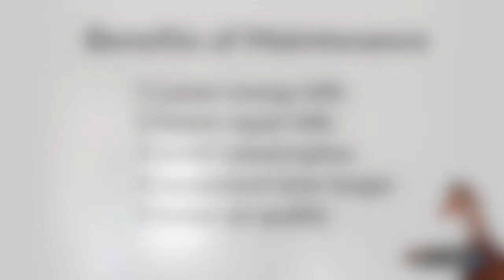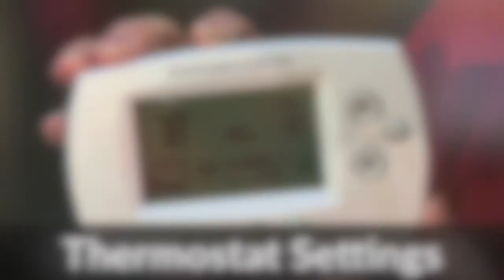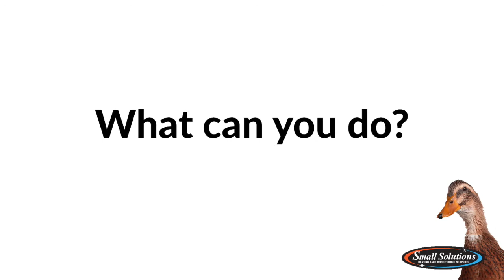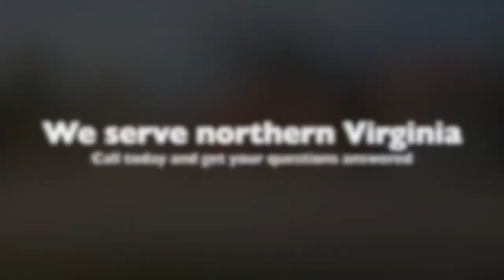Winter HVAC Maintenance Tips | How To Get Your HVAC System Ready For Winter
Do you need to have an HVAC system maintenance check? You might have a system that’s only a year or two old. Or maybe you've had your system for a few years and it seems to be running just fine. Should you put forth the effort to have a maintenance checkup?

HVAC systems are similar to vehicles. Imagine that you bought a brand-new car, and you spent a lot of money on it. Would you ignore regular checkups and the service maintenance required? Probably not. If your vehicle is older and you want to keep it on the road and working efficiently longer, regular maintenance and checkups are musts.

It’s the same with an HVAC system. If you invested in a newer heating or cooling unit, you want to make sure it’s working efficiently, and that you’re getting value for the money you paid for it. If your HVAC system is nearing the end of its 10- to 15-year average lifespan, but you have no plans to buy a newer one, it is essential to get your older system serviced regularly.

What are the benefits of regular maintenance?

1 lower energy bills
2 fewer repair bills
3 avoid catastrophes
4 equipment lasts longer
5 better air quality

For a winter maintenance check, here are the areas a HVAC technician will review:

- Thermostat settings: The right thermostat settings help maintain a comfortable temperature while also saving energy.
- Electrical connections: If electrical connections are defective, they may damage HVAC equipment or make it hazardous to operate. Motors should have the correct voltage and current.
- Condensate drain: Should the condensate drain be plugged, it may lead to water damage, musty air due to mold 1, and increased humidity in the house.
- System controls: The controls work properly if the system starts, operates, and turns off normally. Malfunctioning system controls can become a safety issue.
- Heating elements or heat exchanger: If these get damaged, they could lead to problems with carbon monoxide.
- Moving parts: If moving parts are not properly lubricated, they can cause friction in the motors (which in turn results in greater energy use).
- Flue system: To make sure it is securely attached to the furnace.
- Clean air filter: A clean air filter is crucial for an efficient airflow indoors. Air filters should be cleaned or switched out regularly.
- Humidifier: For a humidifier to operate effectively, it must be clean and free from mold as well as debris.
- Belts and pulleys: Replace frayed belts and pulleys.

While you want to ensure you have an HVAC technician look over your system each spring and fall, there are some things you can do yourself to help keep your HVAC equipment operating efficiently throughout the year. Here are some additional tips on what to do and check as a homeowner.

Our company, Small Solutions LLC, offers HVAC installations, maintenance and repairs in the Northern Virginia area. Are you in our area? Give us a call to get your HVAC system running in tip top shape today! and say hello!